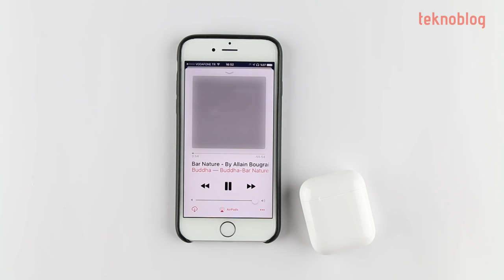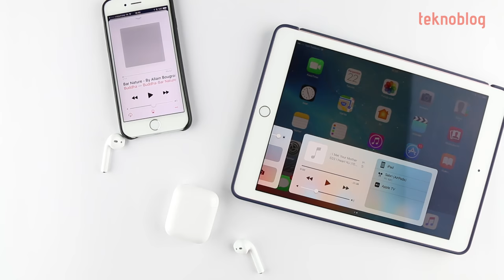Apple AirPods Kutu Açılımı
AirPods kablosuz kulaklıklar geçen haftadan itibaren satışa sunulmuştu. Türkiye'de de 779 TL'lik fiyat etiketiyle piyasaya çıkan bu kablosuz kulaklıklar test merkezimize de ulaştı. Çok yakında detaylı incelemesini Teknoblog'da bulacağınız bu aksesuarın kutu açılımını birlikte gerçekleştiriyor, kurulumunu da yapıyoruz.